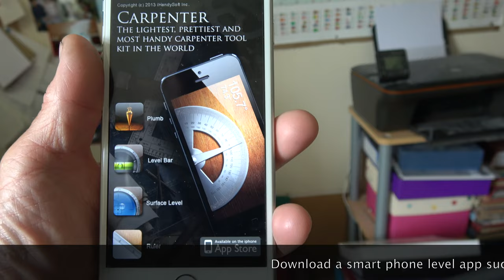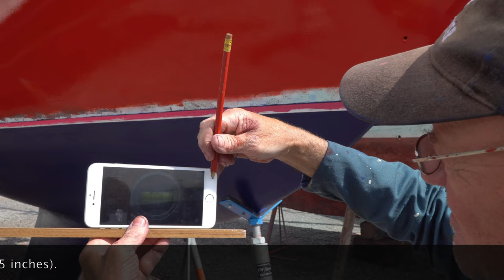How to paint a straight boot top using a smart phone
Using a smartphone, piece of wood and a pencil, it is easy to mark out a straight and level boottop for your boat.